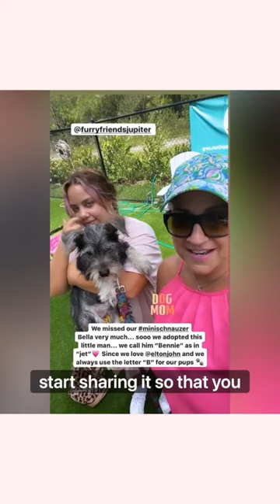Mini Schnauzer Rescue - The Good, The Bad, The Hilarious!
2 years ago, on July 3rd 2020, we were lucky to get our Bennie our mini schnauzer from Furry Friends Adoption, Clinic & Ranch. Thanks to Alle Belli we picked up Bennie with Brody in tow. He had some hurdles to overcome and hated the EFF out of Andy. Barked at him for a month non stop. Guess who are besties now? Every morning Bennie runs down the hallway, takes a flying leap and lands on the bed near Andy's head. Lets just say, it is a rude awakening for the Captain every morning!

Halle Alessia Photography nurtured Bennie for 2 weeks on her own, after I came down with a horrendous case of Covid on July 10th and she had to leave the house with him. She really brought him around and he is truly the funniest dog I have ever had. We have adopted before with Bimini and Bella (my other mini) both from Tri-County Humane here in Boca.

PS... Local 10 Miami WPLG's Kristi Krueger adopted Bennie's brother Fritz! We share our crazy boys adventures with each other via text and crack up at their similarities including a shaky paw. They are truly clones of each other!

If you ever have the chance to adopt, do it!

📲 I have so many people contacting me about moving to Boca Raton (and Palm Beach County) and asking me what it is like to live here that I decided to create this channel and community videos about what I love about Boca Raton and South Florida. I am a licensed Florida Realtor and lifestyle blogger!

Michele Bellisari - Real Broker, LLC

☀️FREE REPORTS

PS...if you are thinking of relocating to South Florida get my free Relocation Guide

☀️SoooBoca Lifestyle Socials